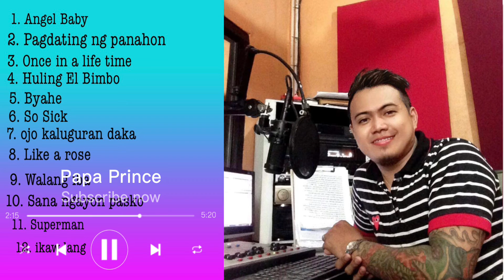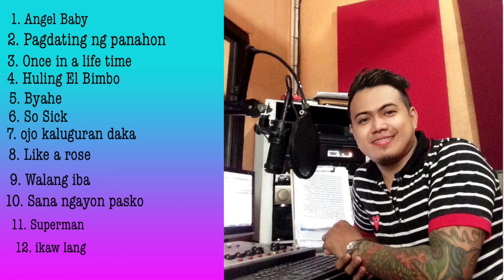Ibig Kanta - Pinoy Music OPM mix 2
Ibig Kanta  - Pinoy Music OPM mix